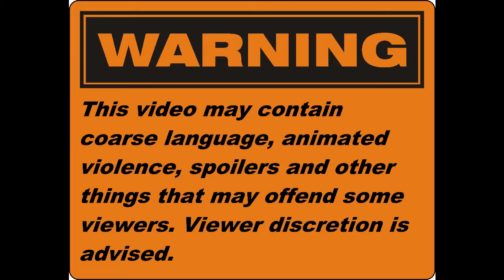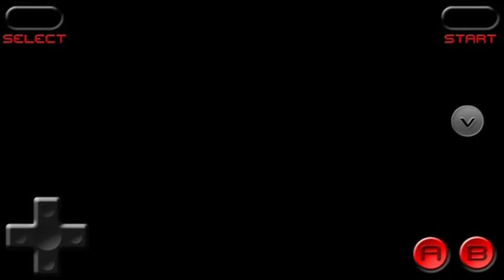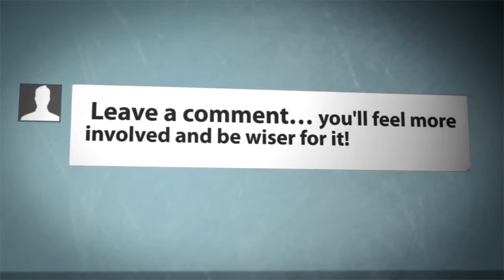NHL 94 (SNES) - Episode 8 - FINALE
AlexFantasy here, back again bringing you another Let's Play video!

This time, we play once again some NHL 94 for SNES!

We play for the Stanley Cup as The Anaheim Mighty Ducks in a best of 7 series against the Washington Capitals!

Also follow Steve Dangle on Twitter and here on Youtube! Awesome Hockey Guy!